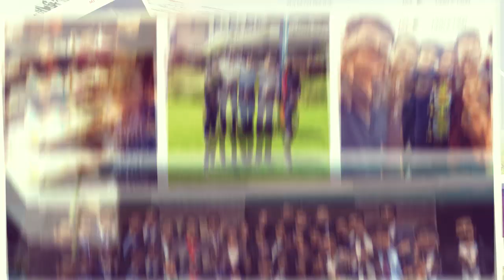IIM KOZHIKODE MEMORIES PGP 21 (2017-2019) (IIM K)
memories of PGP 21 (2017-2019) farewell video ( 17*feb*2019)